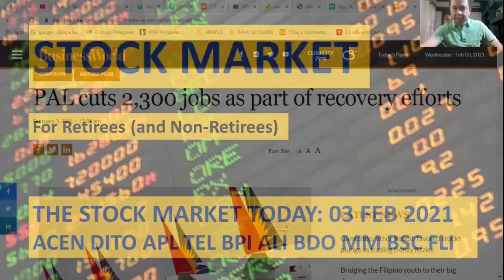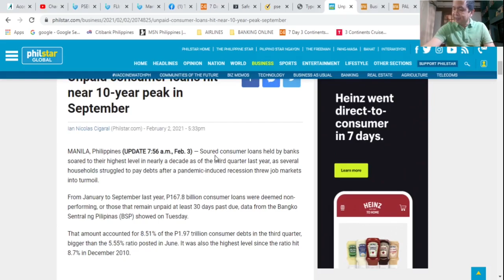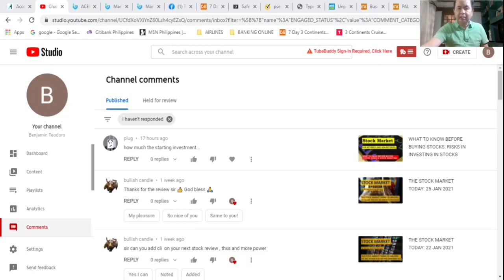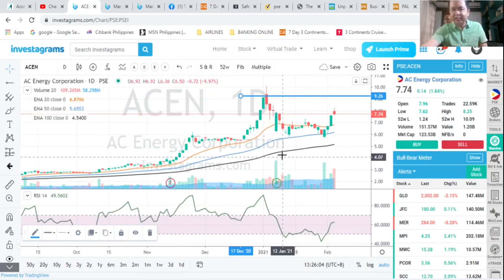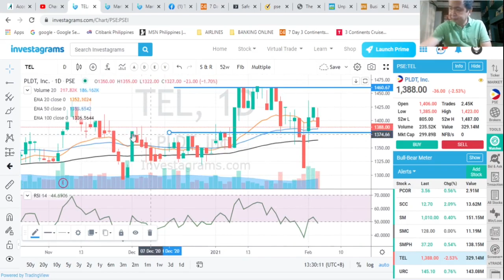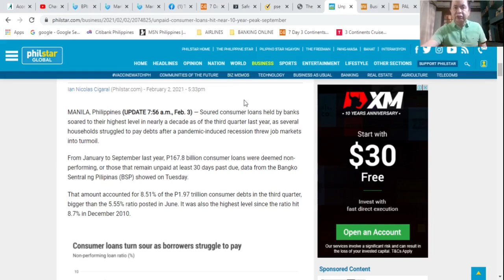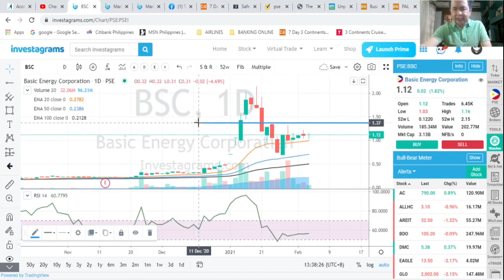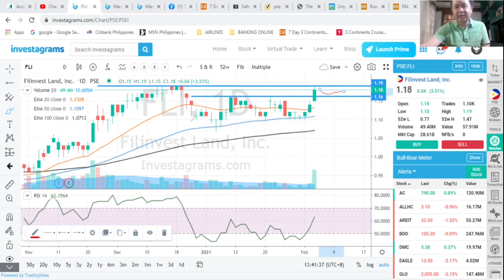THE STOCK MARKET TODAY: 03 FEB 2021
THE PHILIPPINE COMPOSITE INDEX SLID 0.12% OR 8.42 POINTS TO END AT 6859.46 as foreign outflows continued but somewhat slowed to 460 million. Second liners ACEN DITO and APL ranked in the top 3 most active stocks as all sectors ended in the red except for the mining and the industrial sectors. This episode includes news on PAL and the NPL of banks plus, basic technical analysis of the most active stocks: ACEN DITO APL TEL BPI ALI BDO MM BSC, and FLI.
Trading/investing in stocks is an activity that has risks. Know more about these risks by clicking the following